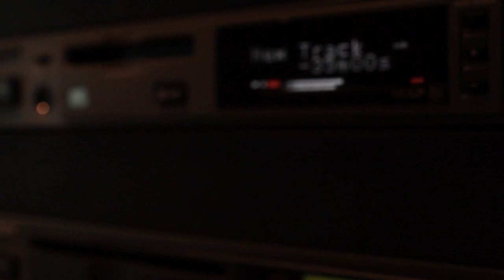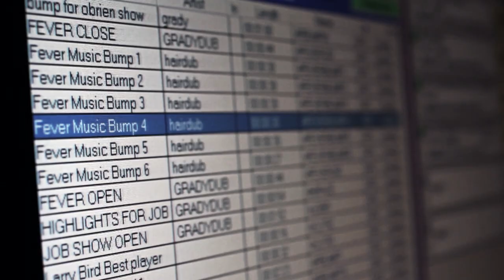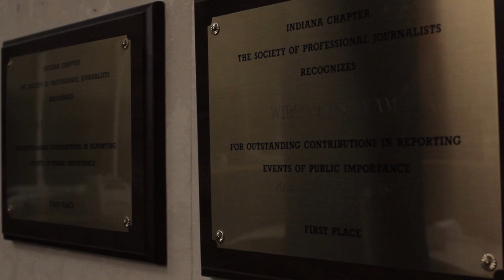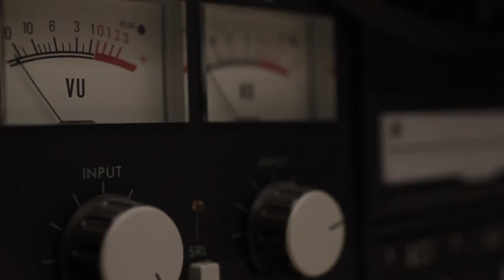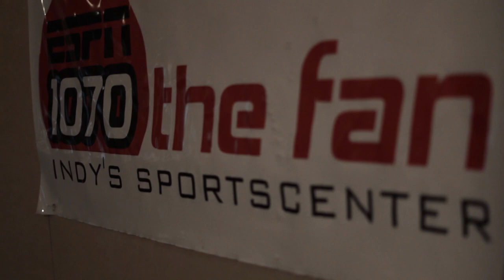Behind the Mic: Bob Lovell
Winner of the Greenwood Film Fest 2012.

Bob Lovell everyone! He hosts Indiana Sports Talk every Friday, Saturday, and is one awesome dude.

Edited by Austin Schmidt
Cinematography by Sam Meyer and Austin Schmidt